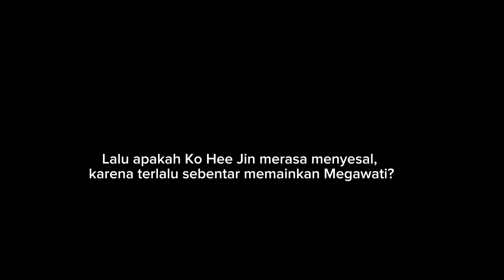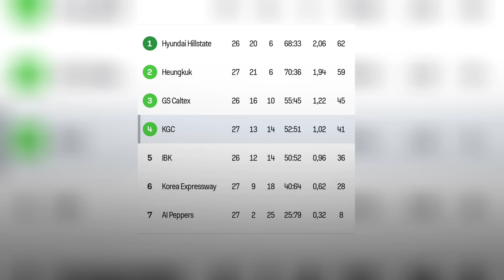Pelatih Red Sparks "Menyesal" Mainkan Megawati Hangestri Melawan Pink Spiders Terlalu Sebentar?